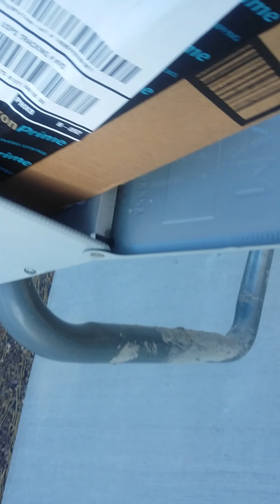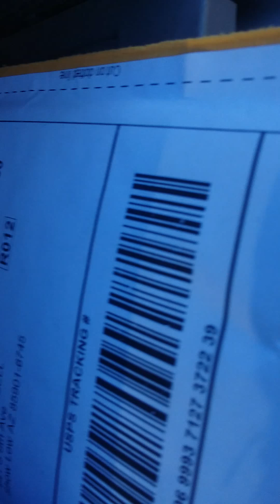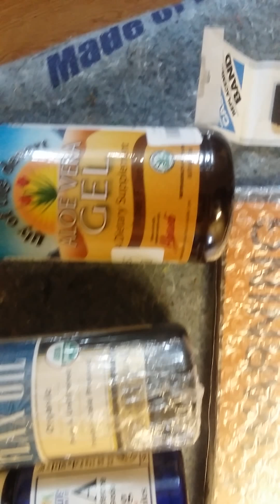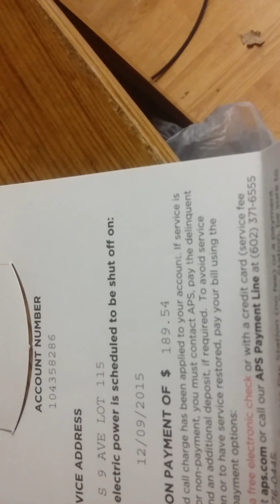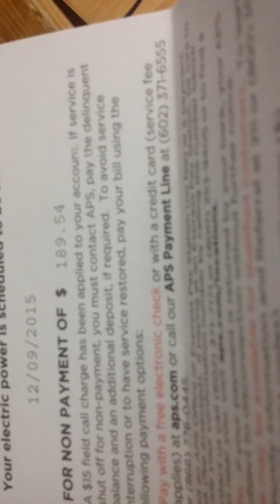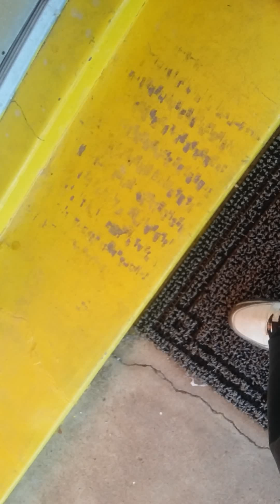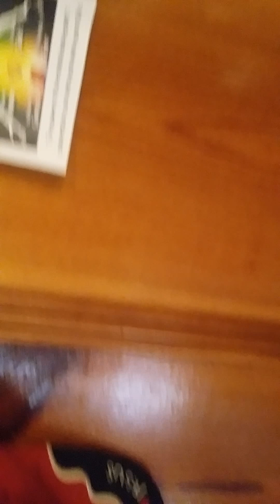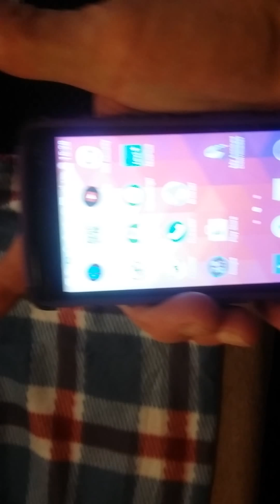20151207 141451 Tour of Show Low Part Three